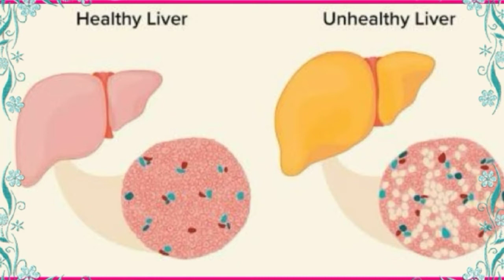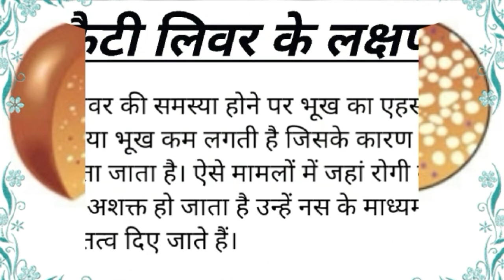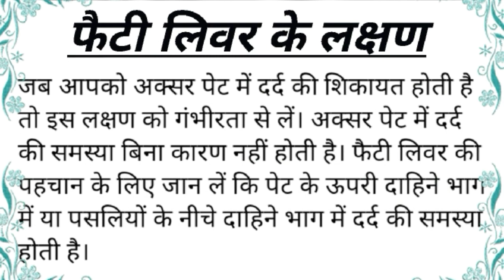फैटी लिवर के लक्षण,उपाय और मेडिसिन,इस दवा से फैटी लीवर मात्र 1हप्ते में ठीक, Fatty Liver Treatment,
~~Pay~Rs200 Only~~
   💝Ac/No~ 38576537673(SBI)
   💝IFSC CODE ~SBIN0007191
   💝Name~Sangeeta Verma
                          OR
    💝Through Paytm UPI~ID
                        या
               😊Email~कीजिये